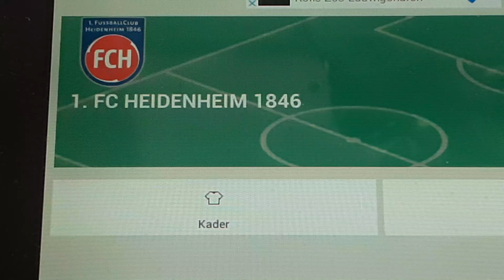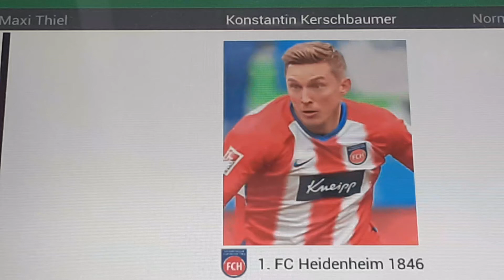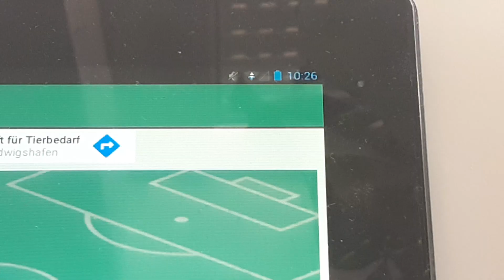1.FC Heidenheim 1846